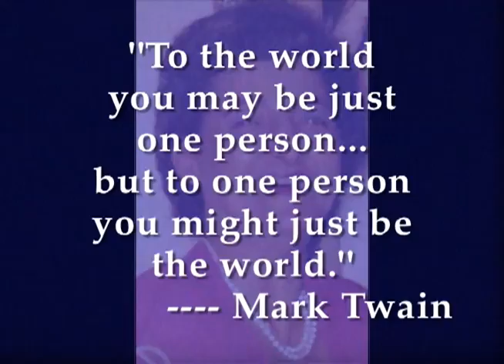Midge Memorial zm